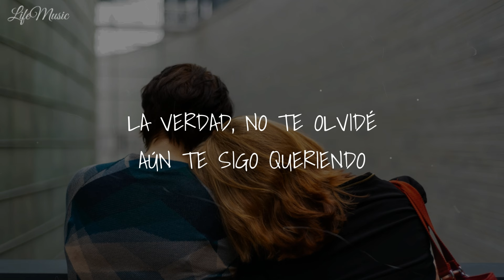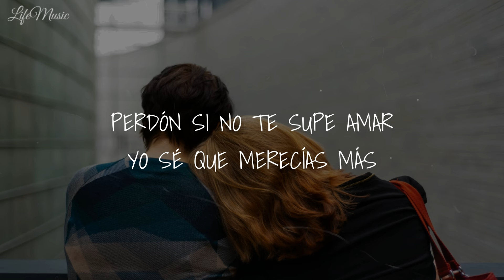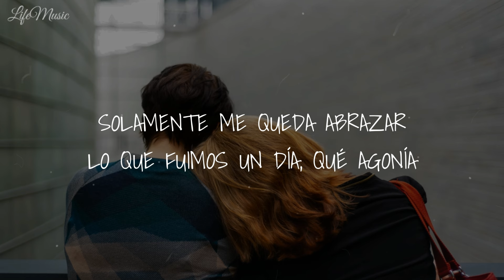Qué Agonía - Yuridia & Angela Aguilar (Letra)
Solamente me queda abrazar
Lo que fuimos un día
Qué agonía

Qué agonía